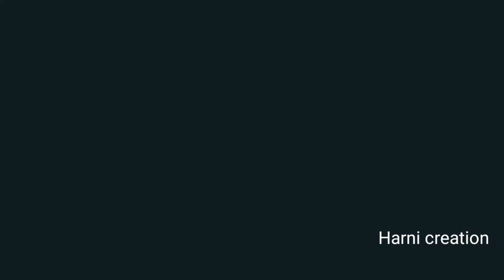Walking 🚶‍♀️ on frozen ⛱/ Fun day/Interesting automatic car 🚗 wash/ Saturday fun/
Kids fun on the frozen beach